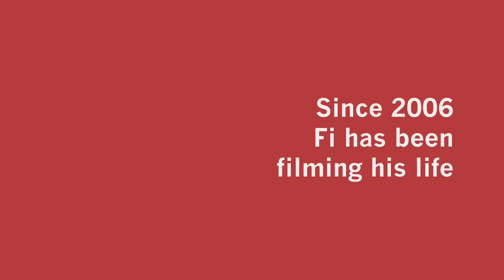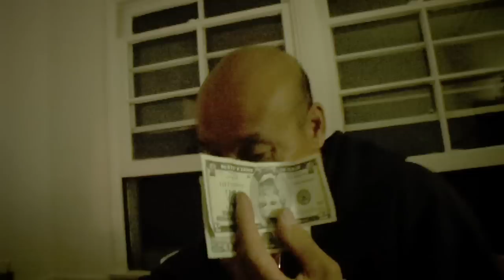This is Fi - Teaser Trailer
A teaser trailer for the upcoming documentary "This is Fi" about the singular Ho Keen Fi: immigrant, artist and outlaw.

The project will be released in episodes starting in Summer of 2009, with a feature-length version released in 2010

The music is by Will Etling of the Deadly Syndrome.

The film is directed by Ho Keen Fi and David Harris and produced by David Harris and Jonathan Schwa